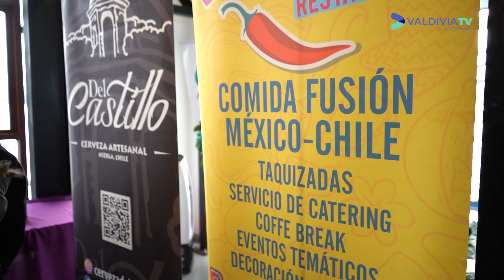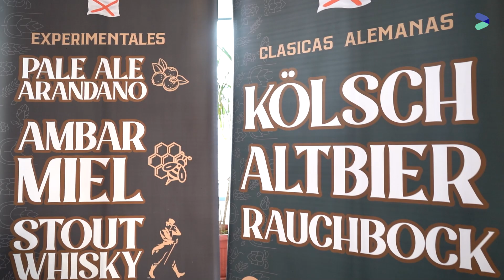Inauguración del Festival de Invierno en Valdivia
El Festival de Invierno en Valdivia se inauguró con gran éxito, destacando la participación de emprendedores locales. ¡Descubre cómo están aportando a la celebración y entérate de todos los detalles en nuestra nota